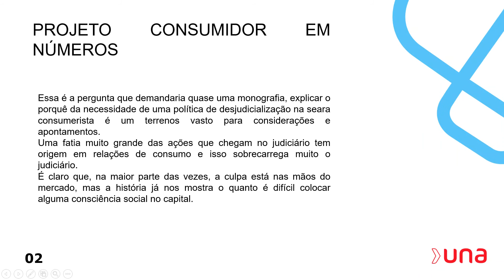Una-se à Agenda 2030